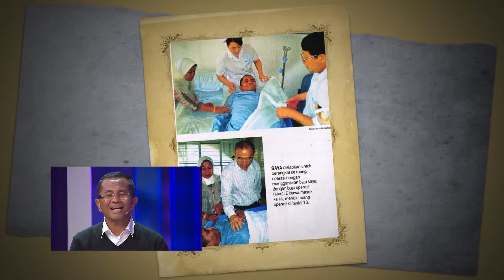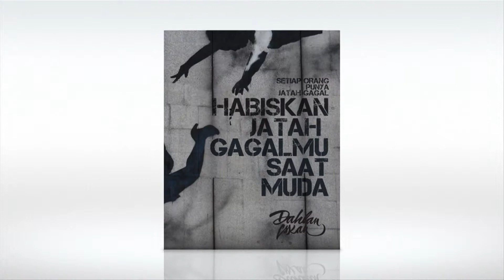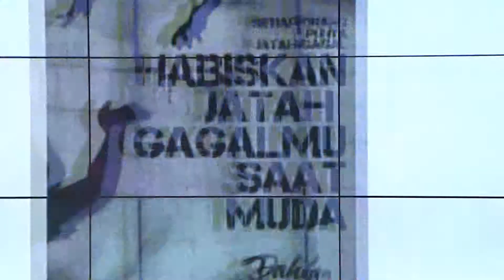Three In One - Episode 1 "Dahlan Juga Manusia" (Part 5)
Three In One tayang setiap hari Selasa Pukul 22.00 WIB di Kompas TV.
Untuk informasi lebih lengkap serta saran kritik dan pujian bisa langsung berinteraksi follow twitter di @3in1_kompastv.

Sebuah program di Kompas TV yang dikemas dengan acara Talk Show menghadirkan orang-orang yang memiliki ceritanya masing-masing, dipandu oleh 3 host cantik yaitu Dentamira Kusuma (Journalis), Kamidia Radisti (Presenter), Tara De Thouars (Psikolog) yang akan menggali dan mencari informasi tokoh-tokoh tersebut.